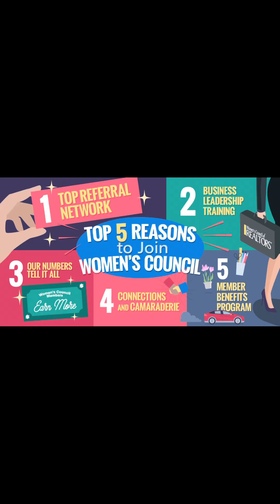Why Join Womens Council Collin County? Let’s Strike a Deal Bowling Tournament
A heartfelt THANK YOU to every Women's Council Collin County member, real estate professional, alliance, partner, and sponsor who made the 3rd Annual "Let’s Strike a Deal" Bowling Tournament at Plano Super Bowl a huge success! 🎳🙌 Your support made this event incredible!This is what unity and networking are all about – building stronger connections and driving success together! 🤝✨